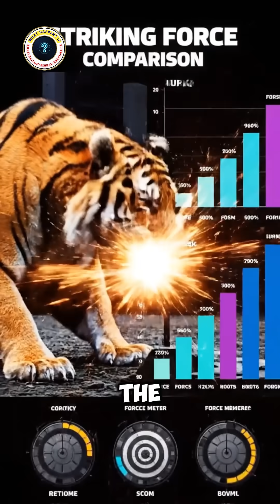World's Strongest Punchers Animals vs Humans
Which animal has the strongest punch on Earth? Discover the devastating strike force of nature's most powerful creatures and how they compare to human fighters!
💪 FORCE COMPARISON BREAKDOWN:
HUMAN BOXER - 255 kg force
Professional fighters like Mike Tyson can exceed 600 kg, but average punches are around 255 kg of force.
POLAR BEAR - 700 kg force
The Arctic's largest land carnivore delivers paw swipes nearly 3x stronger than pro boxers, with 10cm razor-sharp claws!
GRIZZLY BEAR - 800 kg force
North America's apex predator generates enough force to decapitate a moose with a single swipe. 15cm claws act as built-in weapons.
TIGER - 1,000 kg force
Siberian and Bengal tigers strike with 4x human force, using retractable claws and powerful forelimbs to crush prey instantly.
SILVERBACK GORILLA - 1,200-1,800 kg force
Nature's ultimate fighter! These Central African giants are 4-9x stronger than humans with the most powerful strike in the animal kingdom.